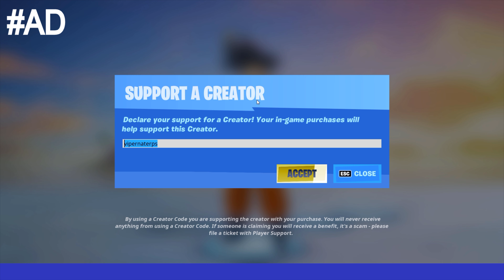Fortnite Roleplay PATRICK MAHOMES!! (Origin Story) (A Fortnite Short Film) Fortnite